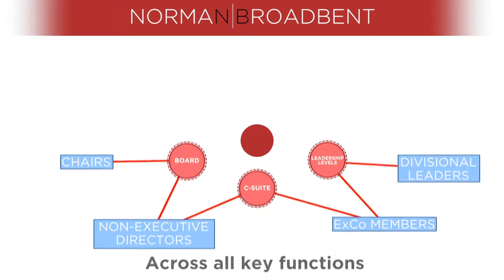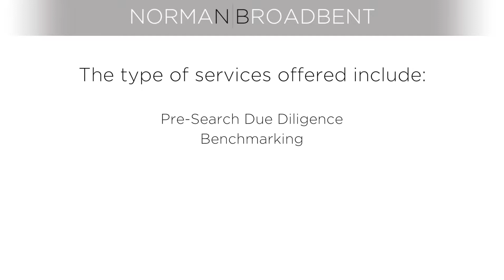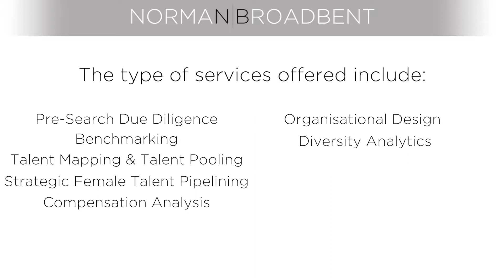Norman Broadbent - Group Overview